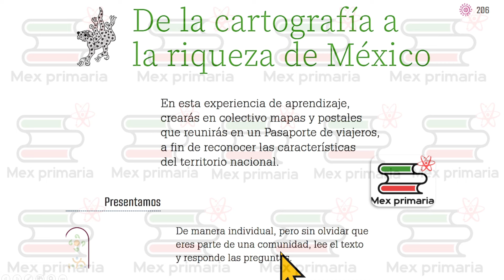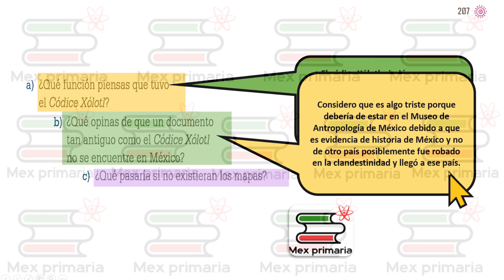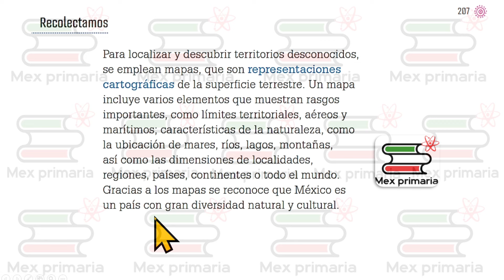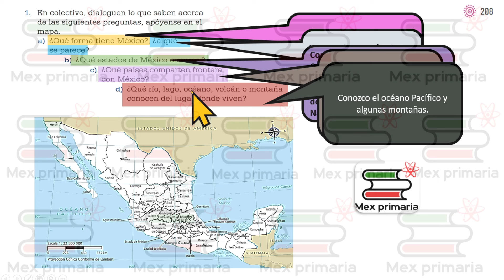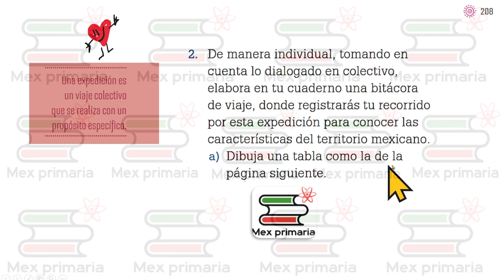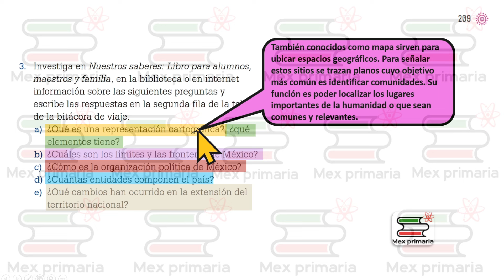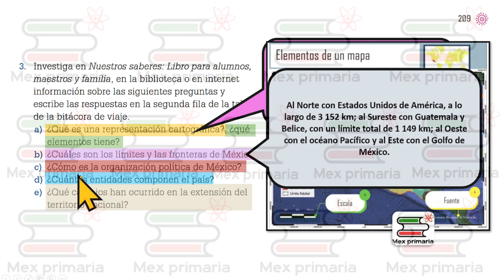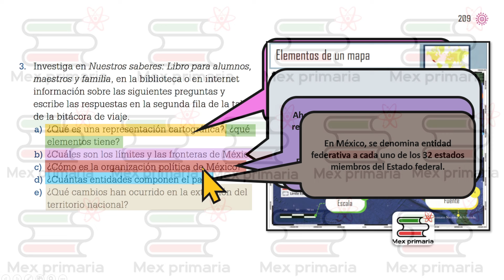Proyectos de Aula 4 pag, 206,207,208,209,